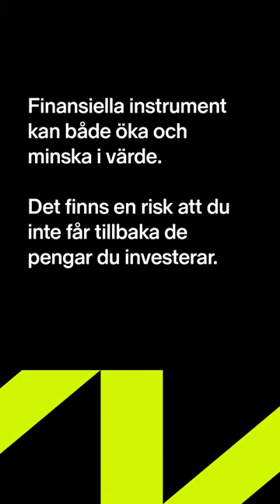Är börsen billig? - Per H Börjesson, VD Spiltan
Från Sparpodden avsnitt 464